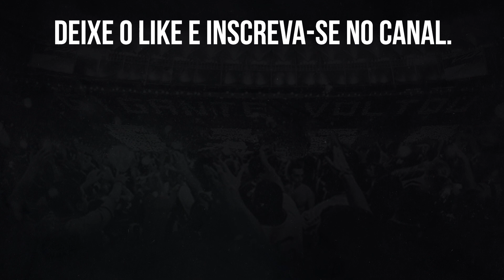🔥CADA UM FAZ A ANÁLISE DO JEITO QUE SE IMAGINA, ESTAMOS NUMA BOA EVOLUÇÃO